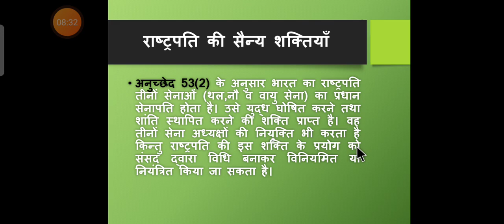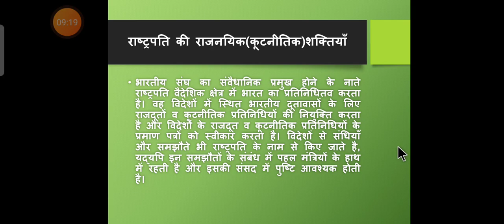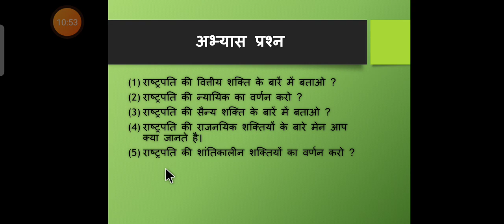राष्ट्रपति की शक्तियां पार्ट 2